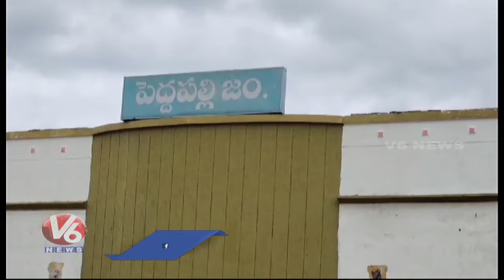Police Raids At Bus Stands & Railway Stations At Peddapalli | V6 News